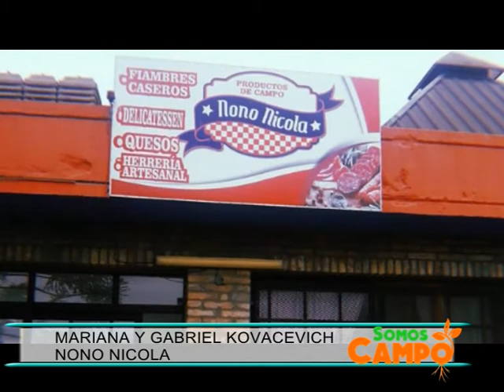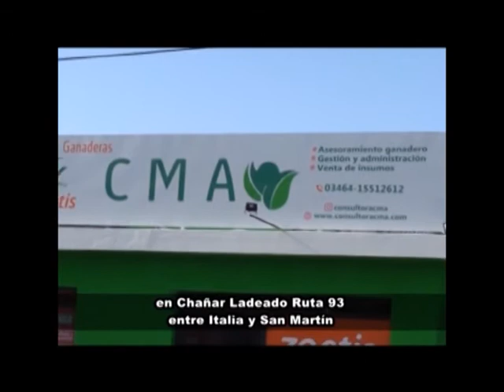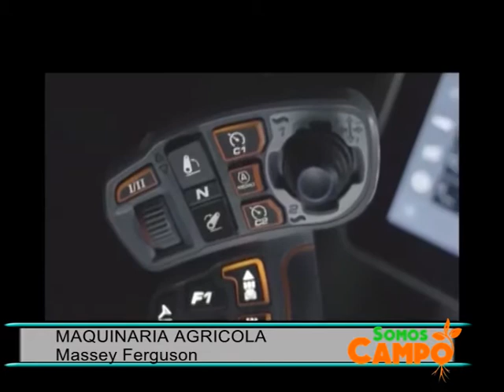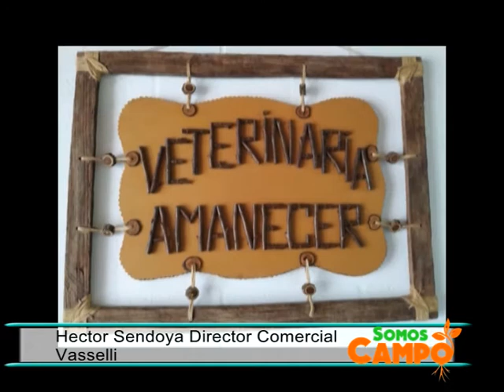SOMOS CAMPO TV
Conduce y produce Tomás Bertero.